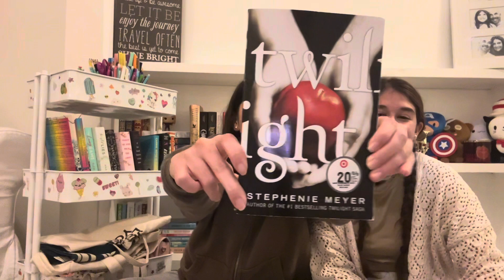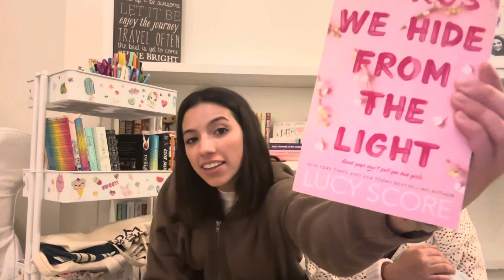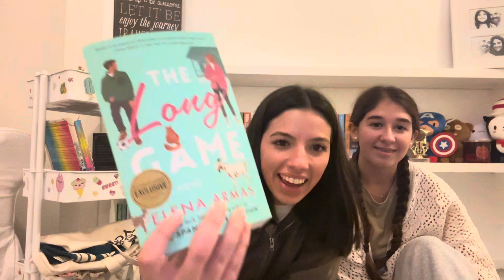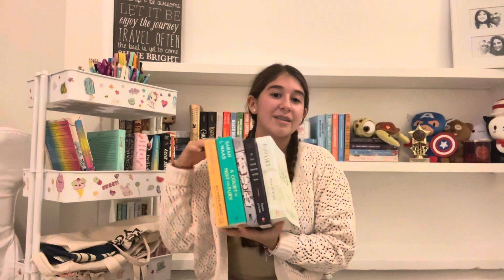Prompt Jar picks October TBR🍁✨